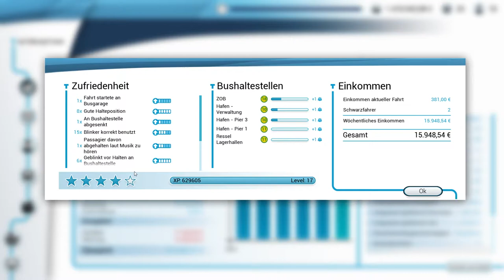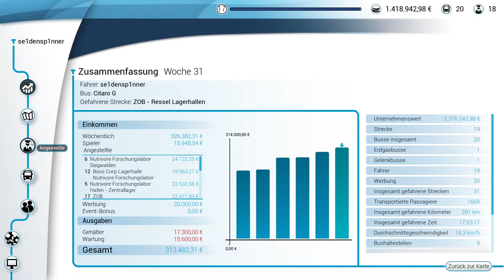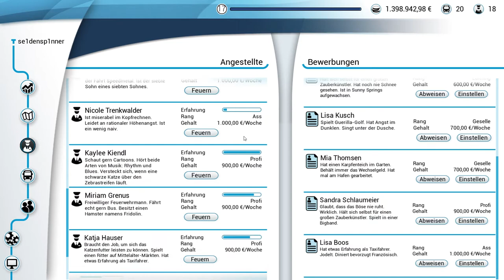Freischaltung der Altstadt - Bus Simulator 18